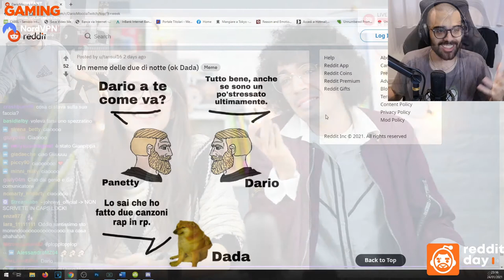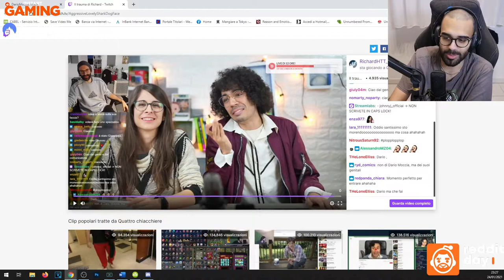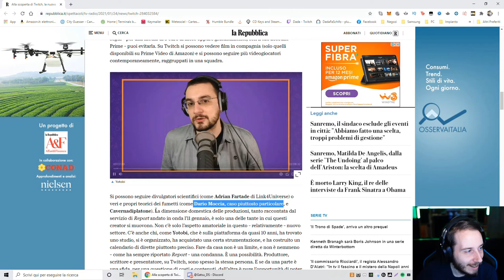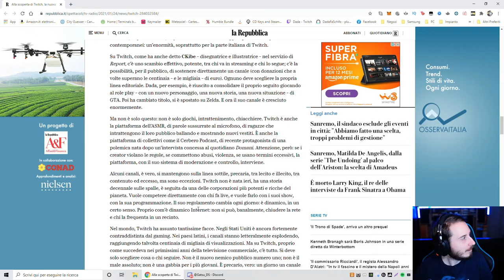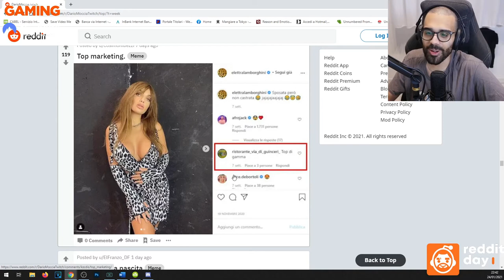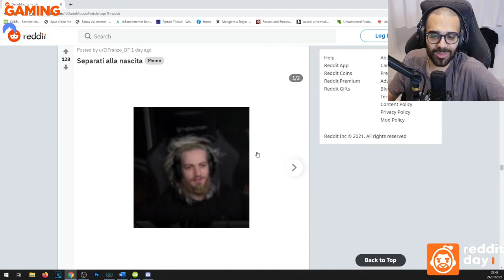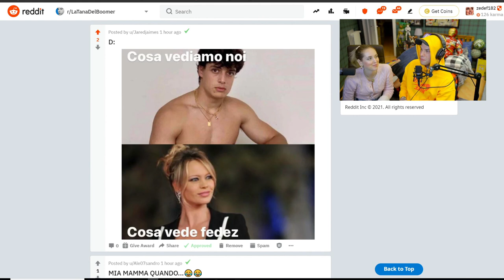BERSERK E IL SONNO 🥵 - IL MEGLIO DI TWITCH!!!